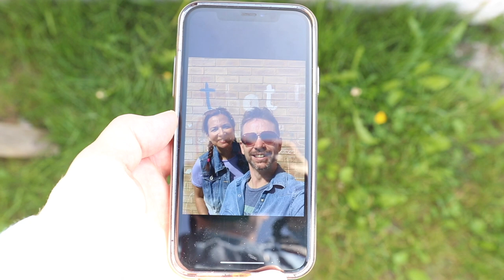Gig Diary - My Best Quad Cortex Sound Yet, a microphone in the face, my new road crew - 10 Gigs!!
This latest gig diary, I've been very busy and have 10 gigs to show. I get the best Quad Cortex sound I've ever got, I get a microphone in the face, my microphone knocked flying, break a string, have someone conducting me, cover for a singer who is later. it goes on.

Some of the gear used:  Gibson Es-335 Custom Shop 1959
James Tyler Mongoose
Fender Custom Shop 1956 Closet Classic
Carr Viceroy Amp
Vertex Effects Steel String Supreme